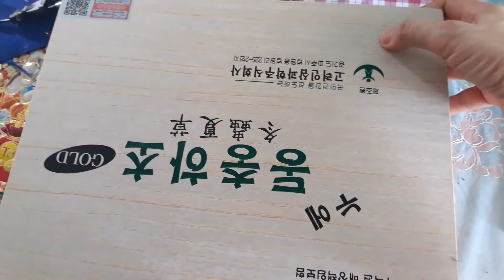Cách bíền những thứ bỏ đi thành những món đồ thực dụng .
cái hộp cây đựng thuốc .những chai nhưa nước muối bỏ đi .mình làm lại thành cái khai đựng dụng cụ làm sáng tạo .